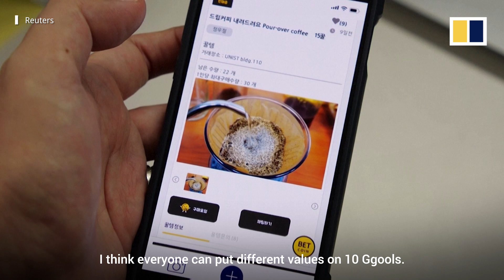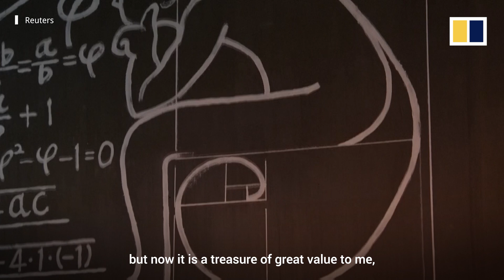South Korean eco-friendly toilet turns faeces to digital currency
Students at this South Korean university can pay for their coffee by using the eco-friendly ‘BeeVi toilet’, which helps power a school building by turning faeces into methane gas. Those who use the invention at the Ulsan National Institute of Science and Technology can earn digital currency, Ggool, which allows them to buy goods on campus.